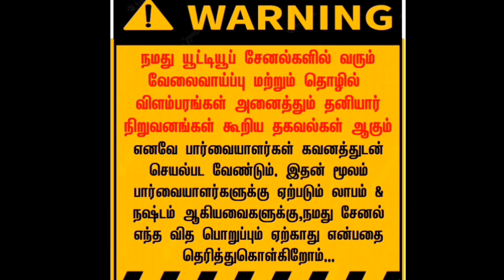அதிக சம்பளம் / உடனடியாக வேலைவாய்ப்பு / Without investment women jobs tamil / 2023 women home jobs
✅ மேலும் புதிய வேலைவாய்ப்பு தகவல்களை தினமும் பார்க்க 👇
கிளிக் பண்ணுங்க...👇